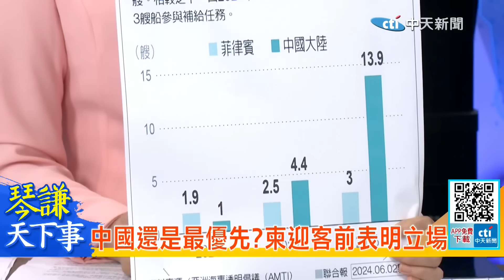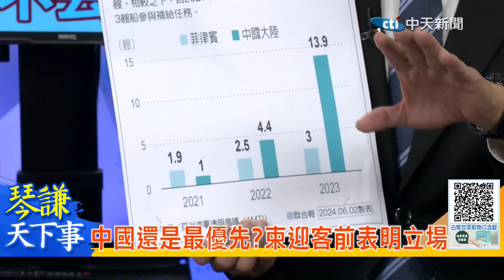閃電令讓艾森豪繼續漂流!賴:美軍問題很大!菲想坐灘仙賓礁!賴:不容易【琴謙天下事】@中天新聞CtiNews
🎤本集重點:
📢艾森豪號延長部署!　防胡塞武裝襲擊
📢不甩拜登?內唐亞胡:消滅哈瑪斯才停戰
📢武經七書成為美飛行員教材 陸網友問看得懂?
📢董軍提出三個不允許 美國香會氣弱?
📢美防長奧斯汀今訪柬會洪森父子
📢中國還是最優先?柬迎客前表明立場
📢澤倫斯基訪新菲拉攏東盟白忙?
📢拜登寧願加州募款改派副總統參加和平峰會
📢澳洲總理不去瑞士寧願迎接李強到訪
📢回應菲律賓挑釁!大陸船隻部署數量大增

請鎖定《頭條開講》YouTube頻道/每週一至週五20:00-22:00